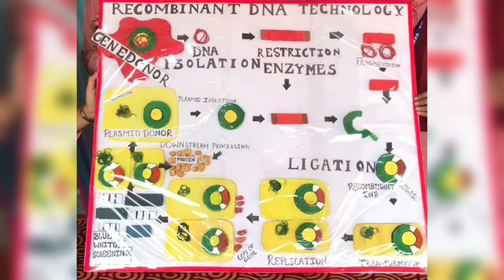recombinant DNA technology ( rDNA) class 12 project|| Biotechnology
like for other projects

next video is coming soon of all practical file and other projects for AISSCE 2021-22